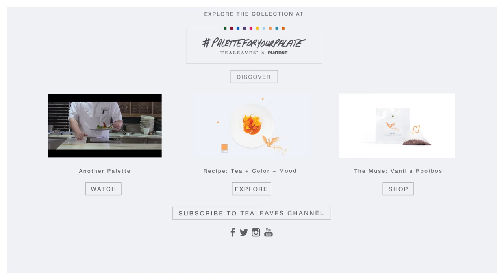Pantone 714 C Tea Entreé No. 8 Chef Shaun Hergatt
To create this PaletteForYourPalate Entreé, Tealeaves collaborated with Executive Chef Shaun Hergatt at Juni, NYC. The dish was inspired by our new Organic Vanilla Rooibos Whole Leaf Pyramid Tea Bag, Pantone Color 714 C and mood: Imaginative.

About Palette For Your Palate:
10 TEALEAVES Teabags.
10 Pantone Colors.
30+ Culinary, Mixology & Pastry Artists.
The First Taste Is With The Eyes.

Collaborating with Pantone Color Institute to re-design our Whole Leaf Pyramid Teabag collection, TEALEAVES is celebrating the occasion with PaletteForYourPalate, an online exhibition of tea+color+mood. A “feast for the eyes”, our 10 teabags became muse to 30+ world-class culinary, pastry, mixology artists who each created a tea recipe with plate and glass as their canvas.The first taste is with the eyes.

TEALEAVES Organic Vanilla Rooibos Whole Leaf Pyramid Teabag (Master Blend No. 2237)

About us: Known as the luxury tea blender to Michelin Chefs and five-star hotels worldwide, Tealeaves brings you not only an exquisite cup, but a way of living, beautifully. Order online for quality tea to your doorstep.

Directed by: Kevin Cho
Edited by: Liam Leyland
Camera by: Liam Leyland and Kevin Cho
Producers: Tealeaves, Carolyn Khoo